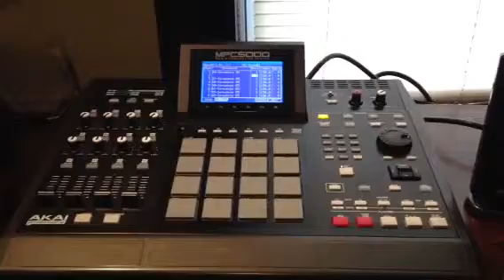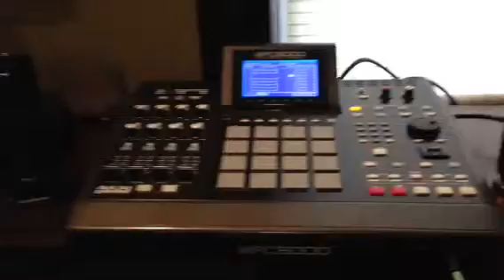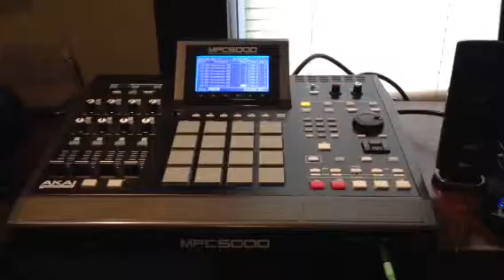Beat condolences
Play live in song mode MPC 5000